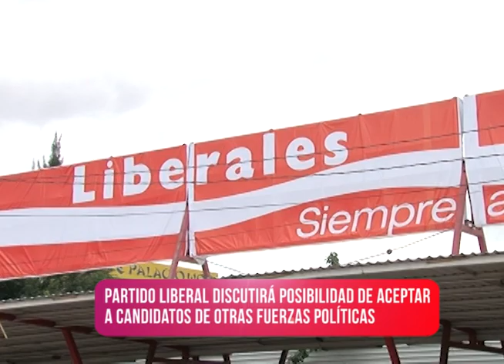Notifides | Aspiraciones de políticos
Diversas reacciones se han generado en torno a las supuestas aspiraciones de varios políticos para ser el candidato presidencial del Partido Liberal, situación que genera controversia en esta fuerza política.